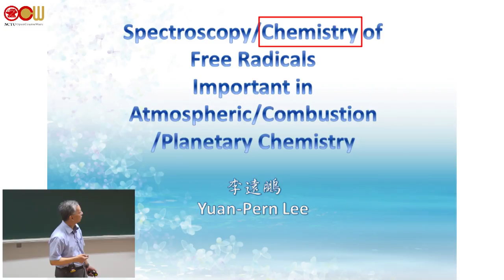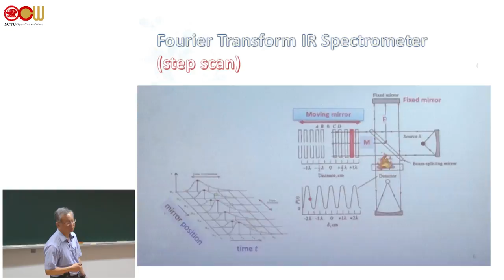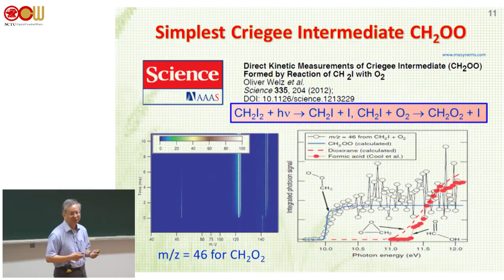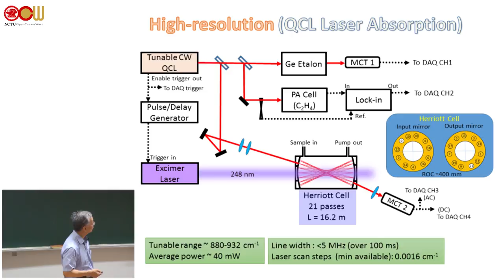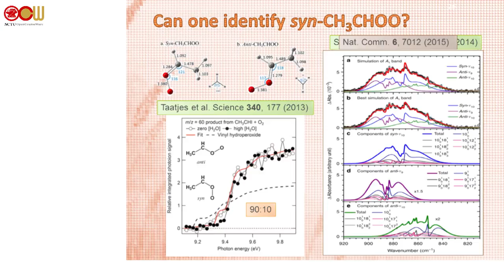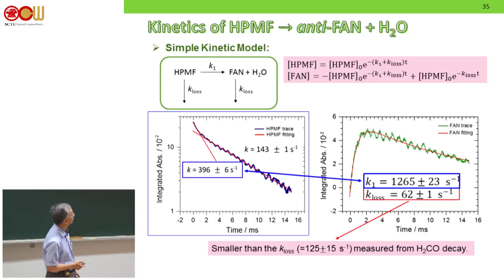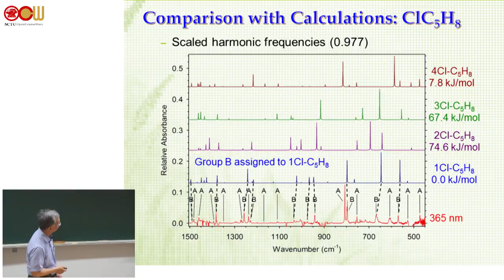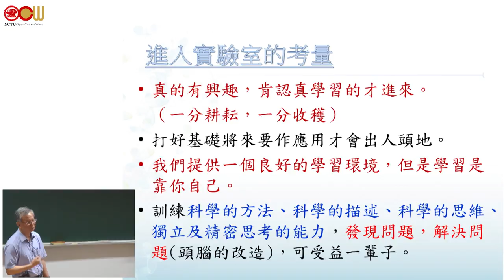李遠鵬老師 - Spectroscopy of Free Radicals Important in AtmosphericChemistry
演講主題：Spectroscopy/Chemistry of Free Radicals Important in Atmospheric/Combustion /Planetary Chemistry